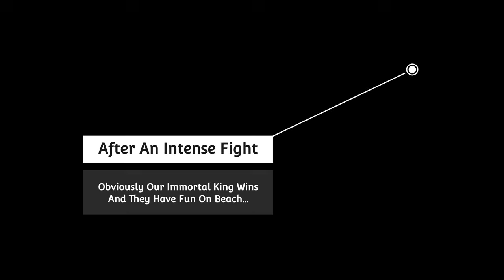Daily Life Of An Immortal King (Animatic)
Hey Guys This Is DEVANSH I Welcome You All To My New and AMAZING Channel Demolisher Devansh. Here You All will get many exciting videos funny videos and many much more. So Please LIKE,SHARE,SUBSCRIBE to OUR Channel

SECOND CHANNEL:-

FIRST CHANNEL:-

LINK TO MY INSTAGRAM IDS :-

PUBLIC INSTA ID :-

PRIVATE INSTA ID:-

WE WILL ENTERTAIN YOU !!! DEFINATELY
1LIKE=1MOTIVATION
1SUBSCRIBE=1ONE MORE MEMBER IN OUR FAMILY
1SHARE=1SUPPORT

All videos on our channel are for only Educational Purpose.

Bye guys... Thank you for reading this 🤪🤪😆😁